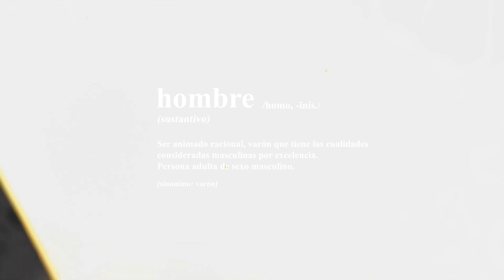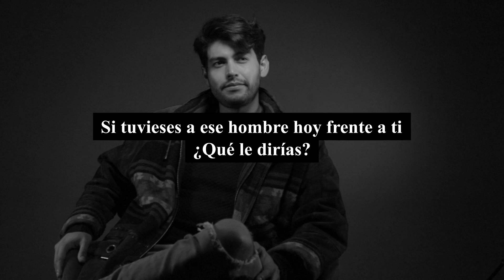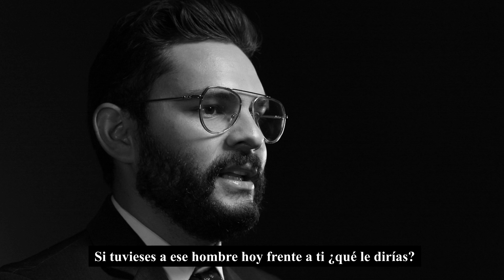DÍA DEL HOMBRE 2023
Y después de ver este video 🎞, para ti ¿qué es “ser hombre 👨? Coméntanos 🤳.
Feliz DíaDelHombre 🧑👨👨‍🦱👨‍🦳👨‍🦲🧔👴

EnamóraT de la SantotoTunja 🎓 ║ ACREDITACIÓN INSTITUCIONAL DE ALTA CALIDAD MULTICAMPUS ║